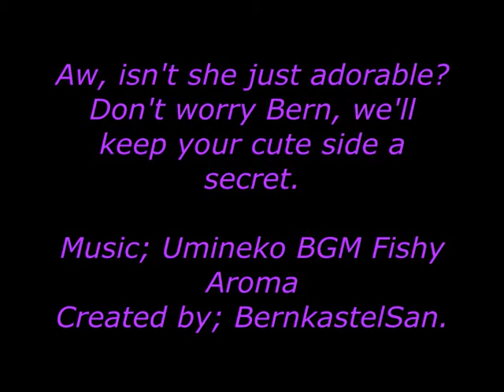Bern's little secret.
She still has that lovable Rika side deep down, and this just straight up proves it.

Doesn't change the fact that she's a heartless bitch, though!